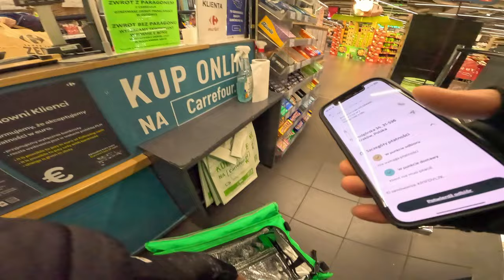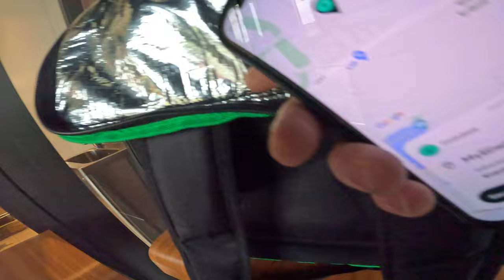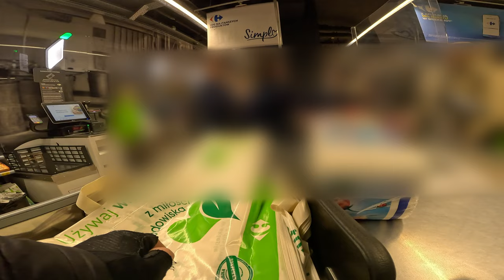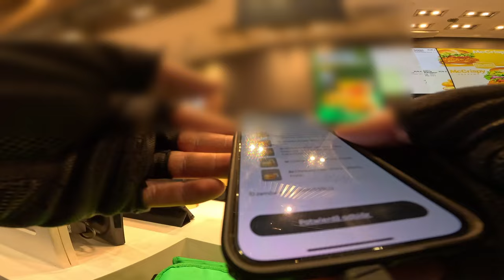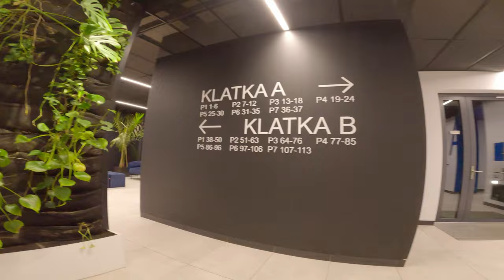GLOVO - Z BUTA WJEŻDŻAM :D